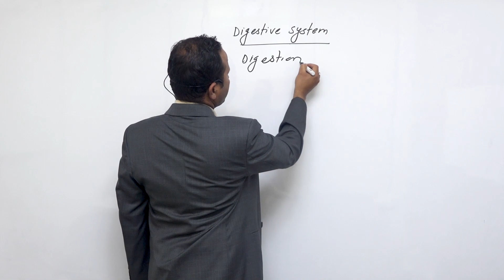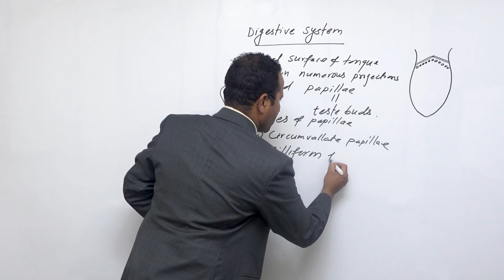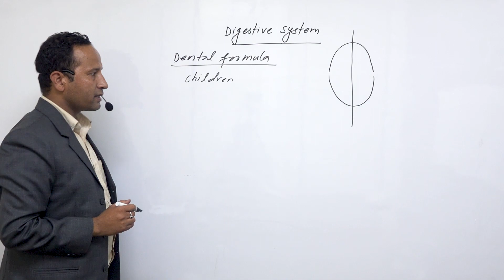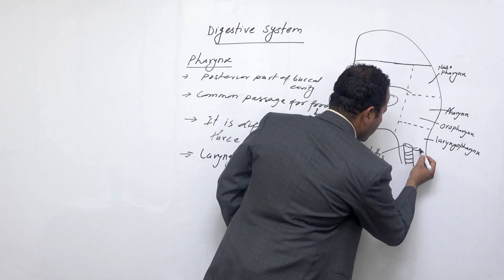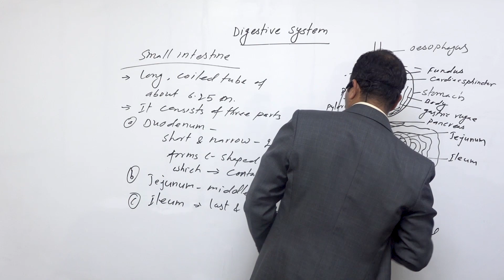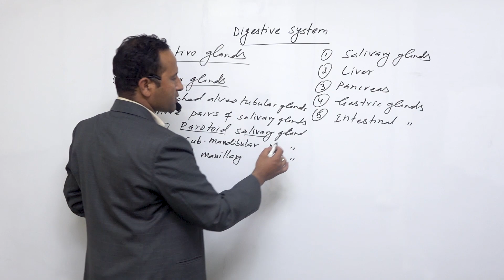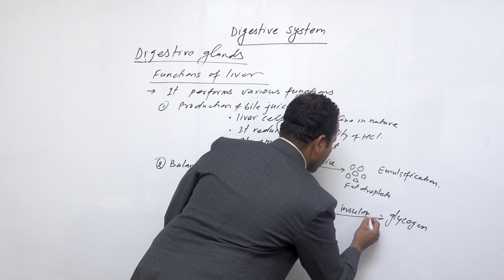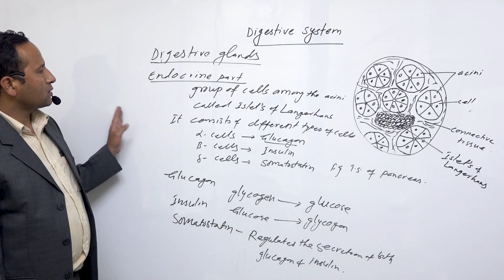class 12 zoology Nutritions,Digestive Organs part 1